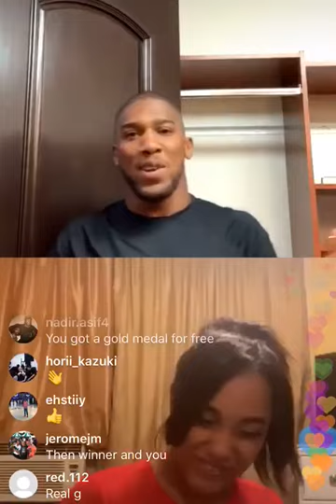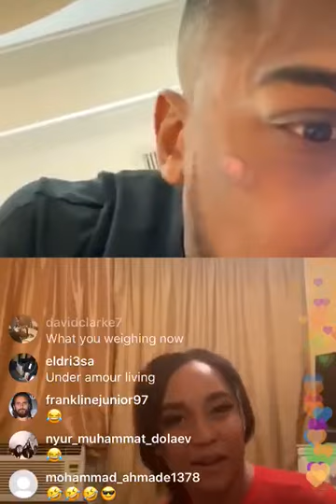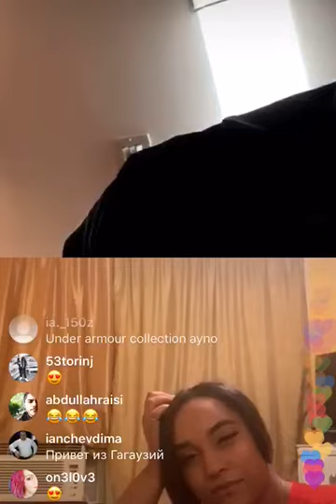Anthony Joshua answering fans questions on Wilder and “let them know you aint scared of nothing”!!!!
Anthony Joshua answers fans questions on Instagram live and breaks down his fight mentality and business mentality for fans